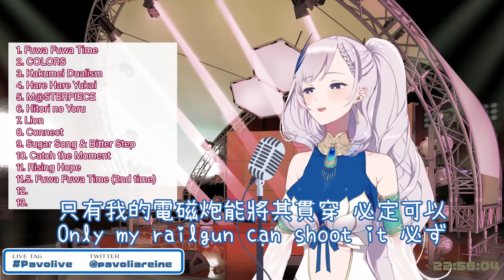Reine唱《only my railgun》- fripSide【Hololive中文 | Pavolia Reine】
剪輯、封面、標題：阿熊
小熊固定上片時間：禮拜三、禮拜六的晚上8點